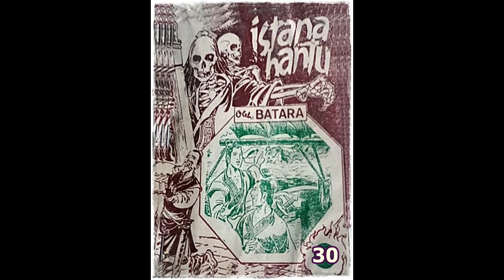Seri Cerita Silat Istana Hantu Jilid 30